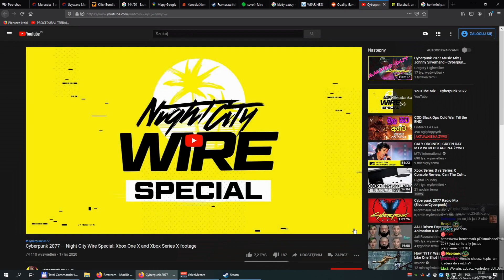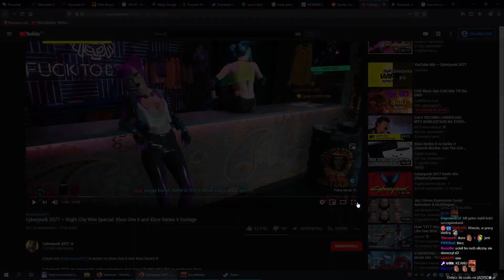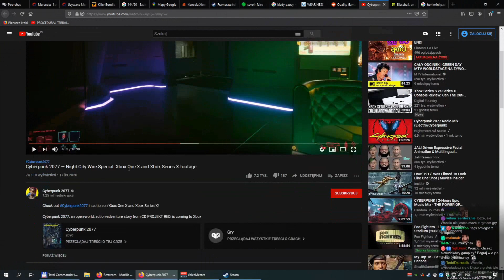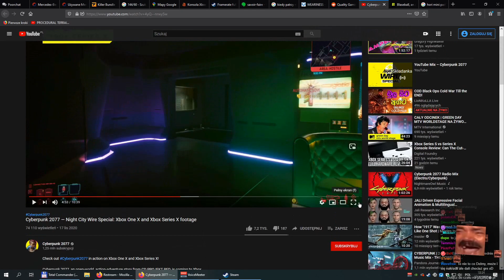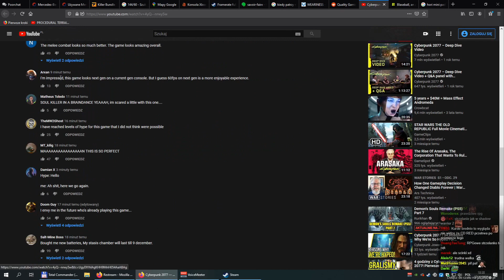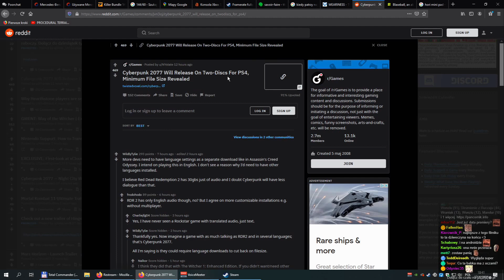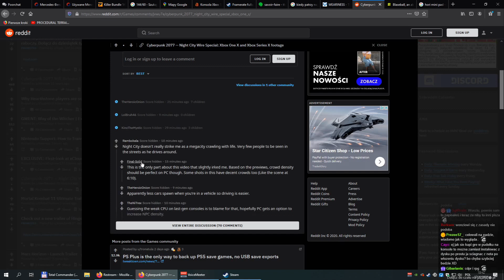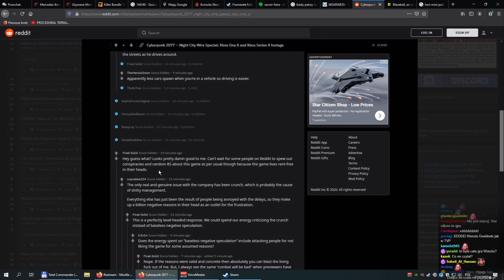Gameplay z Cyberpunk 2077 (17.11.2020) - Xbox One X vs Xbox Series X - Komentuje Maciej Makuła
(Ostrożnie!)

Pozdrawiam,
m.